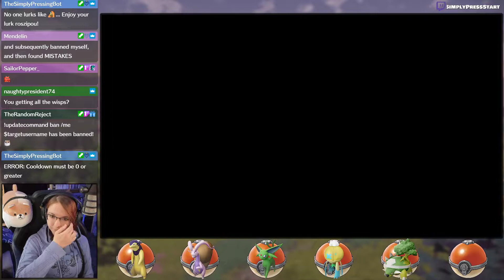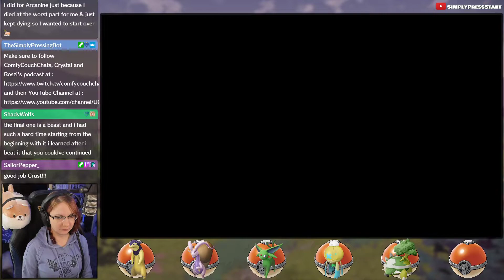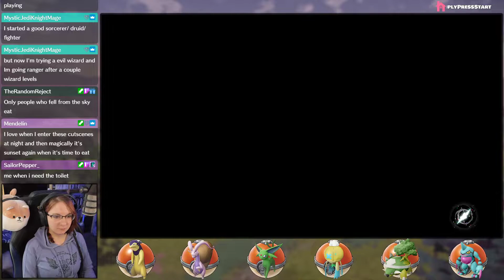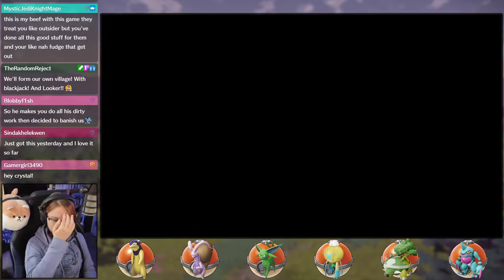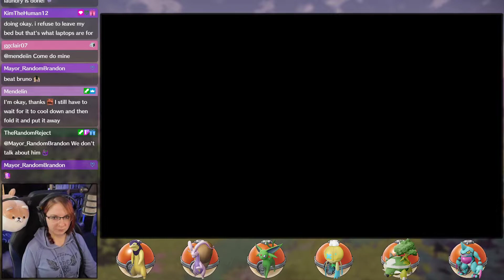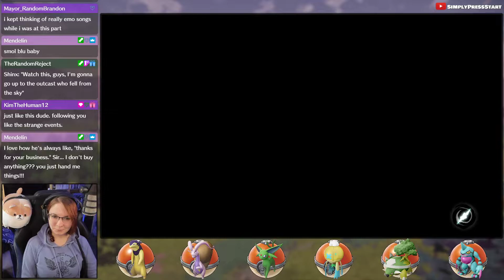Let's Play: Pokémon Legends: Arceus - Ep. 20 - Pokémon of the Lakes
Today we engage the 3 Pokémon of the Lakes!

~:SCHEDULE:~
★ Mon/Tue - Night in the Woods
★ Sat/Sun - Pokémon Legends: Arceus